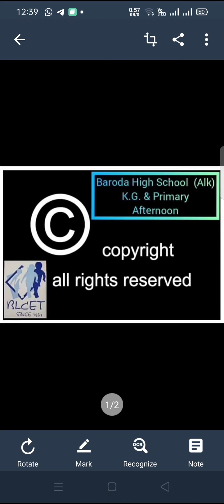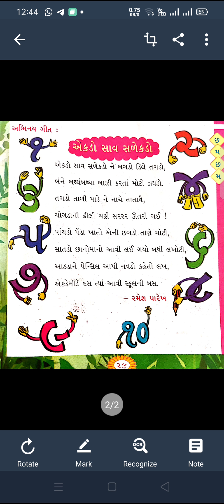ગુજરાતી- એકડો સાવ સડેકડો